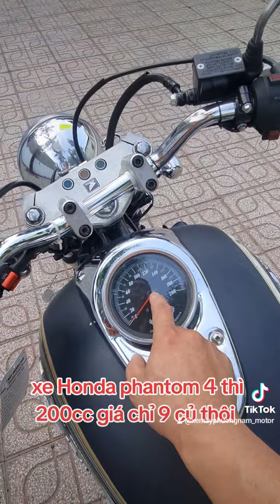Bờm xe máy ☆☆ xe máy giá rẻ ♤♤♤ síp xe toàn quốc ♡♡♡ hỗ trợ góp 0đ